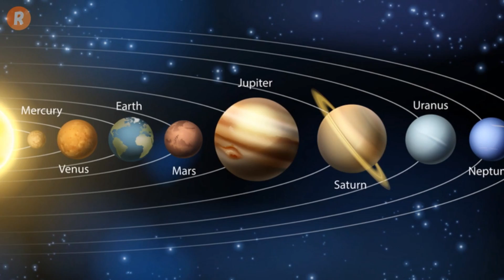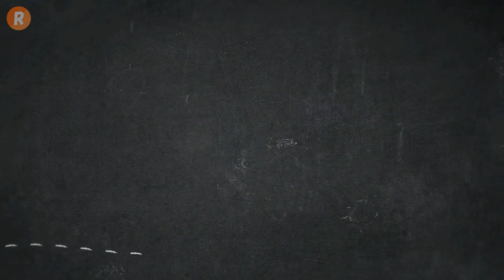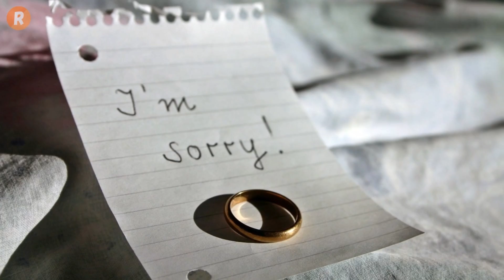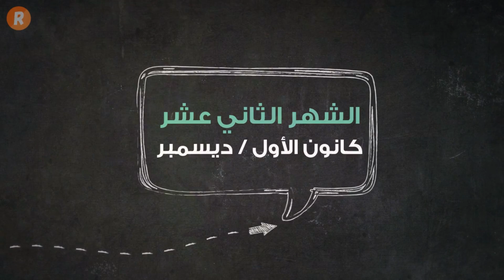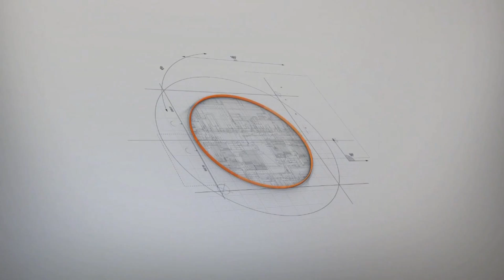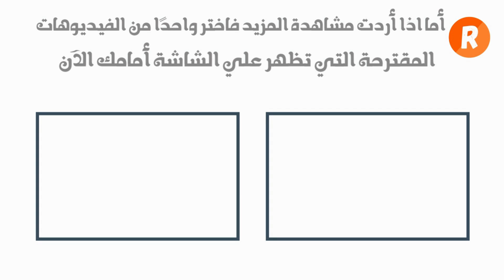توقعات 2019 لمواليد برج الأسد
ما هي توقعات 2019 لمواليد برج الأسد ؟
ماذا يخبئ العام القادم لمولود برج الأسد شهراً بشهر وعلى مختلف الاصعدة المهنية والصحية والعاطفية ؟
نقدم لكم وفق ما يقوله عالم الفلك والأبراج قراءة في الحظ والطالع لـ برج الاسد لعام 2019
مشاهدة ممتعة